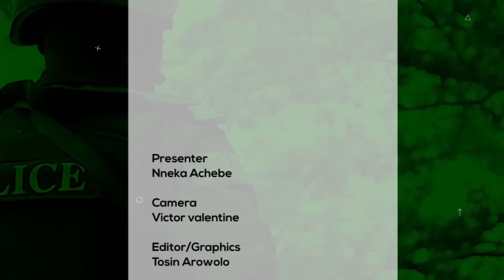Onuche Henry Oga Encouraged his friend Omale at his wedding may 27 2023